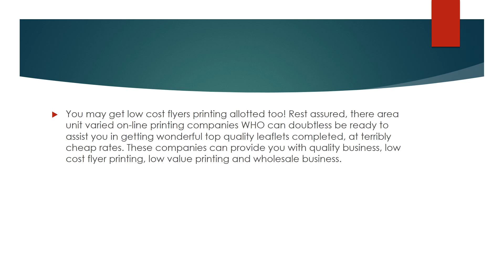Same Day Labels Printing London